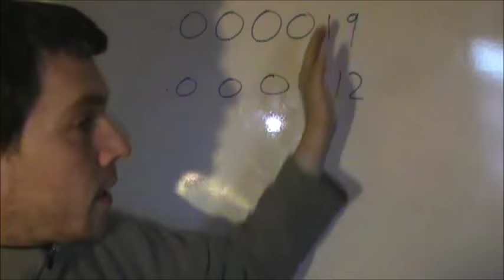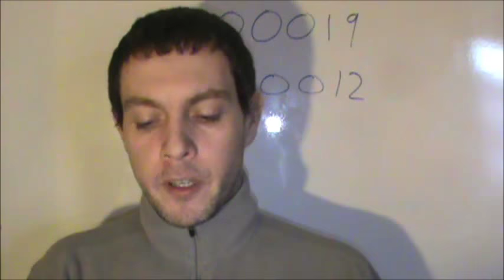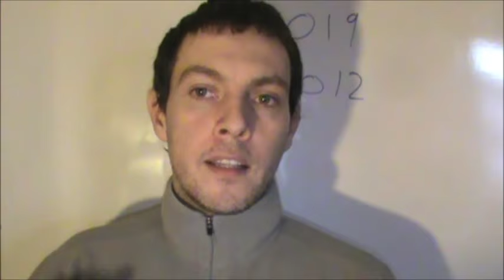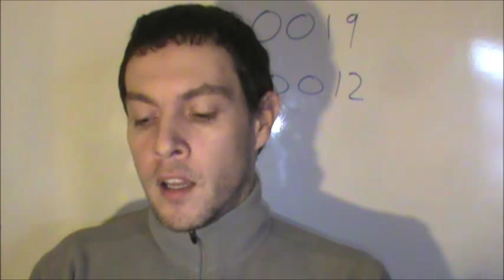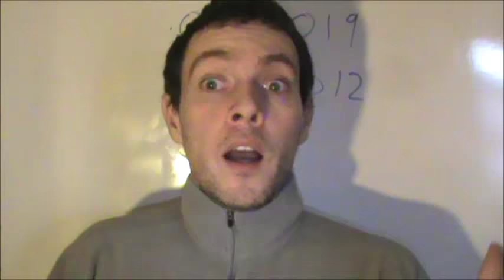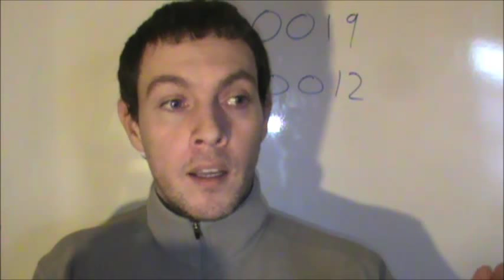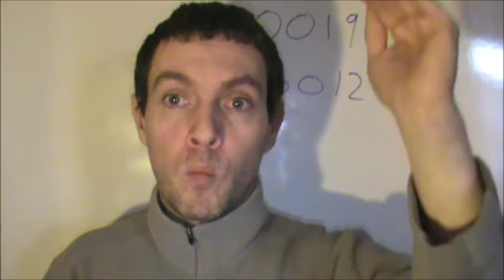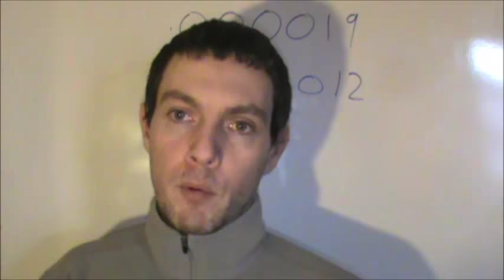Followup Response To